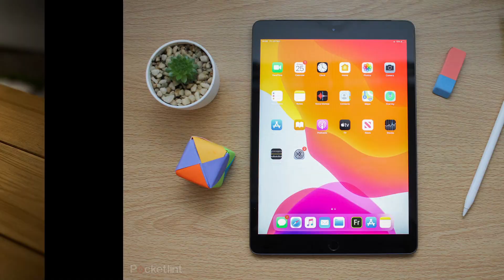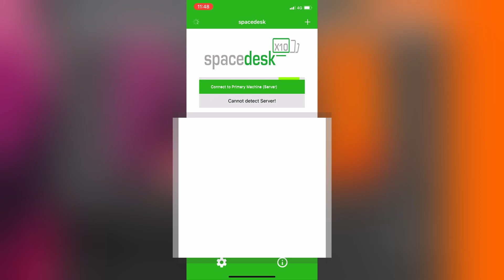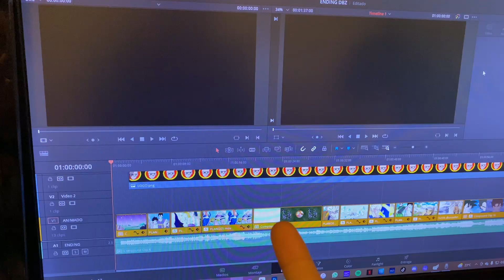✅ COMO usar una Tablet como Segundo monitor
😲 ¿Buscas tener un segundo monitor y GRATIS?
✅ ¡Disfruta de una segunda pantalla con una tablet, teléfono móvil u otro portátil!

¡Has leído bien! Programa gratuito para conectar por Wifi cualquier dispositivo, tanto Android como de Apple, a tu PC y así utilizarlo como segundo monitor.

De esta manera tan sencilla podrás ampliar tu escritorio de tu ordenador para así organizarte mejor.

Utilidades muy interesantes que tiene esta función pueden ser tales como ampliar tu espacio de trabajo al editar un vídeo (poniendo por ejemplo en el segundo monitor los efectos, línea de tiempo o ventanas que te molestan para el montaje), dibujando o animando (para despejar la interfaz y poder dibujar mejor).

La aplicación a descargar se llama SpaceDesk.

Pasos:
Instalar la app en el equipo de origen.
Instalar la app en el equipo que queremos usar como segundo monitor.
Copiar la IP del ordenador principal en el dispositivo que queremos utilizar como monitor.
A disfrutar.

Funciona en los siguientes sistemas operativos:

✅ Windows 7/8/10
✅ iOS
✅ Android

Funciona en los siguientes dispositivos:

✅ Teléfonos móviles
✅ Tablets e iPads
✅ Portátiles
✅ PC's